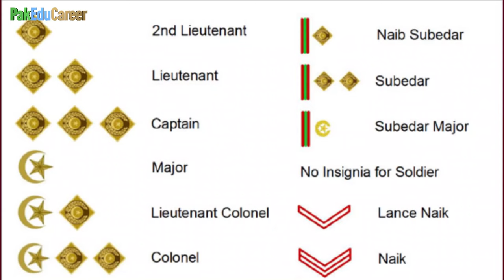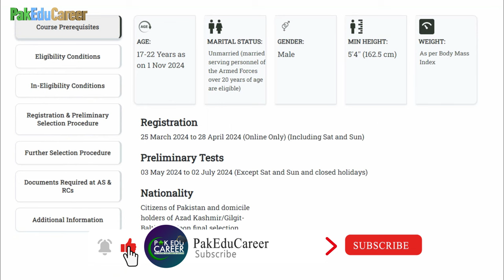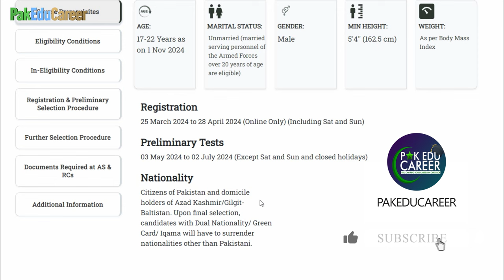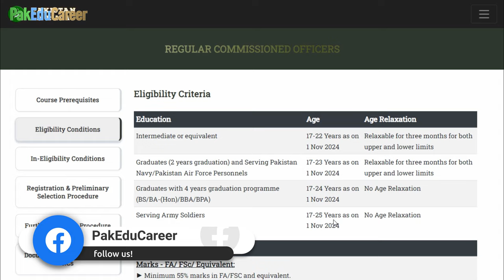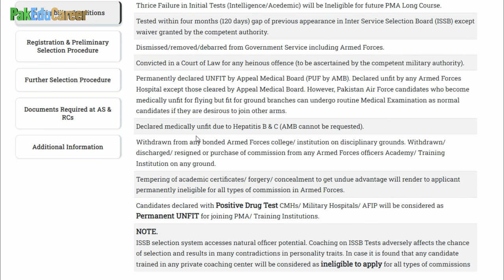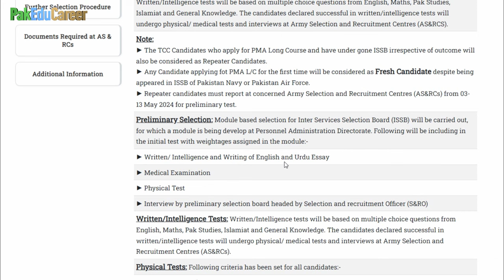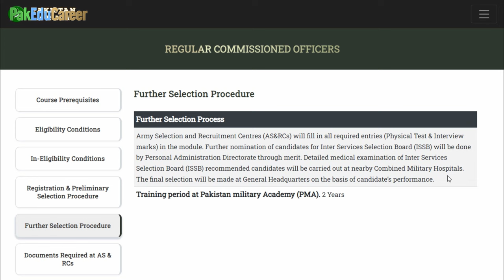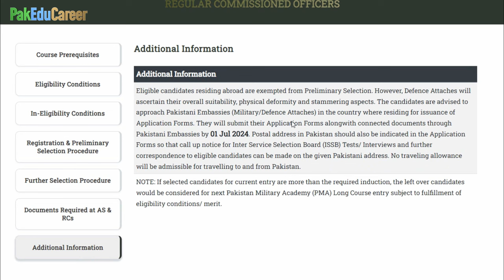Join Pakistan Army as 2nd Lieutenant :: PMA Long Course 154 :: How to Join Pak Army after FA/FSC ::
Pakistan Army has announced 154 PMA Long Course induction program. Join Pakistan Army as a Commissioned Officer (2nd Lieutenant) through 154 PMA Long Course November 2024. This video provides all the necessary information about registration and selection through PMA Long Course.
Download Maqsad App for MDCAT & ECAT (All Engineering Tests) Preparation and Matric (9th & 10th), Intermediate (1st Year & 2nd Year).
Maqsad App offers Daily Live Classes, 10,000+ MCQs & Full Tests, Recorded Lectures, Notes & Worksheets, Doubt Solve and WhatsApp Support from Teachers.
PreMed.PK is Pakistan's best Website for MDCAT, NUMS & AKU Entry Test Preparation which offers 60,000+ MCQs Bank, Past Papers, Mock Tests, Recorded Lectures, Live Discussions, Notes, Counseling & Mentorship etc. Get 25% Off on all bundles; also get 10% further discount by using Promo Code PAKEDU
Get Admission in 3 Years Diploma Progam from China after completing Matric with minimum 60% marks. Free Tuition, Free Hostel and a Job in Sinopec is offered to the selected students. Average salary in Sinopec is Rs. 150,000 to Rs. 200,000 per month.